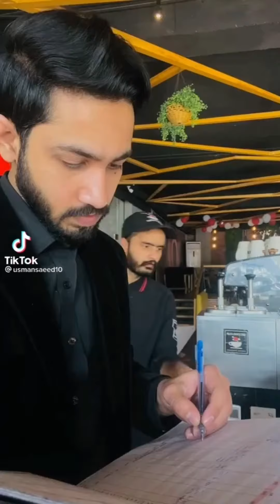Latest tiktok funny videos collection Part 48 _ TIkktokkwala _